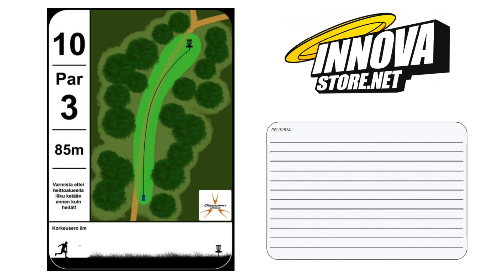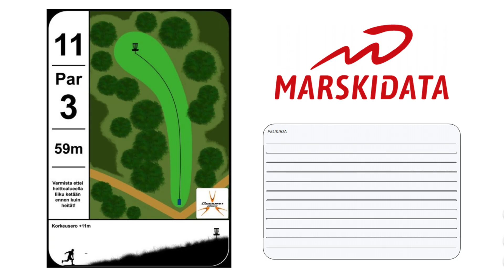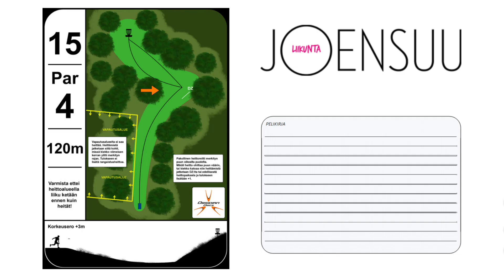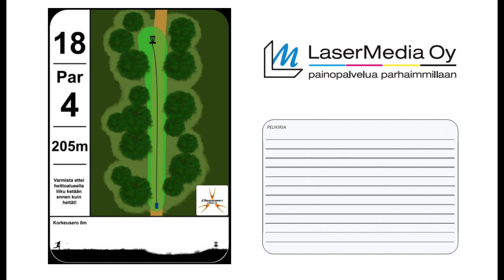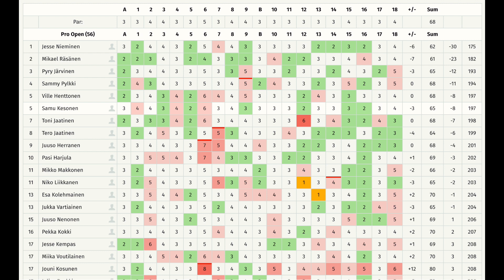Pohjois-Karjalan Avoimet 2019 MPO finaalikierros taka9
Pelaajat:
Jesse Nieminen
Mikael Räsänen
Sammy Pylkki
Jouni Kosunen

Kuvaus: Teemu Husu
Selostus: Ville Nivalainen ja Mikko Makkonen